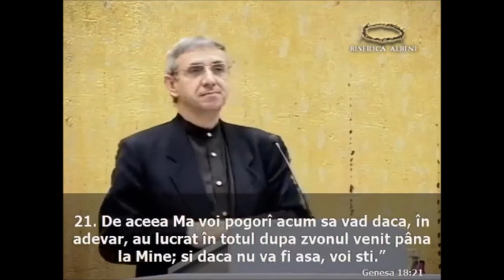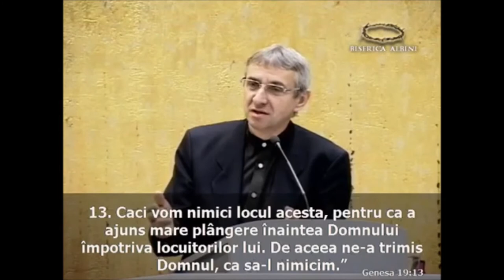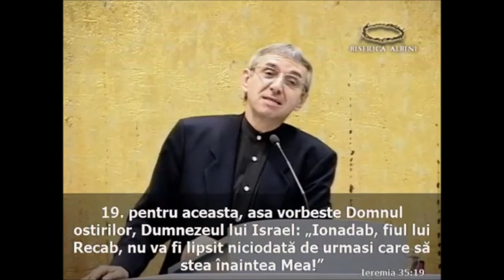Iosif Anca - Care va fi viitorul familiei tale ?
Biserica Penticostală Albini Cluj-Napoca | 27 decembrie 2014